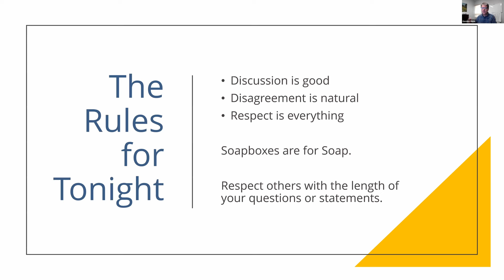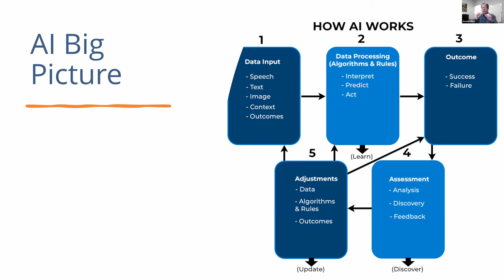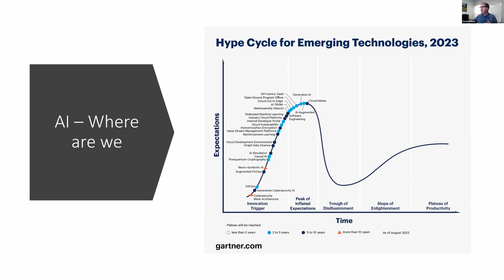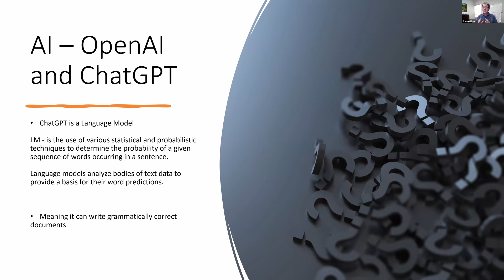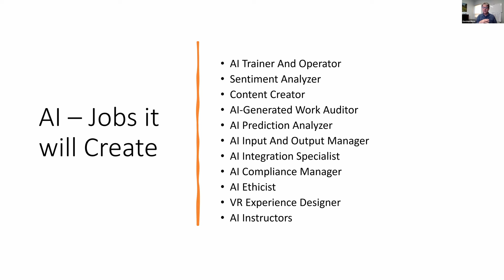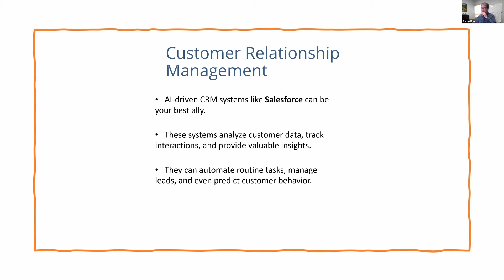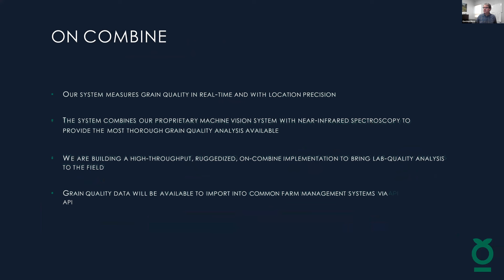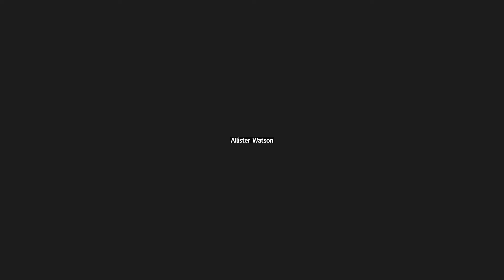AI – What is it? How is it going to effect us?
Join us for an exciting in-person event where we will delve into the fascinating world of Artificial Intelligence (AI). Curious about what AI really is and how it will impact our lives? Look no further! This event will provide you with a comprehensive understanding of AI and its implications.